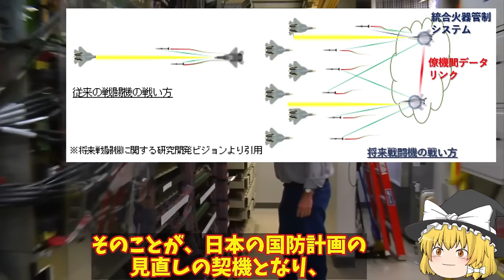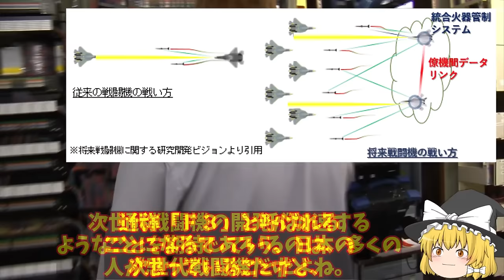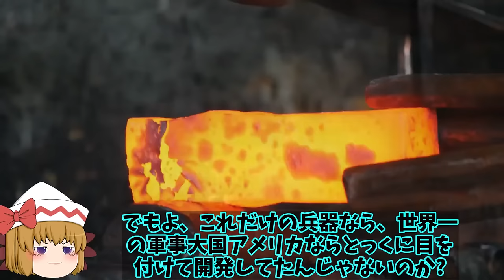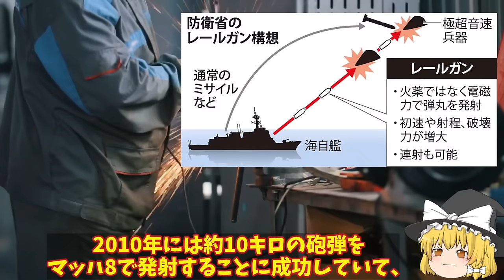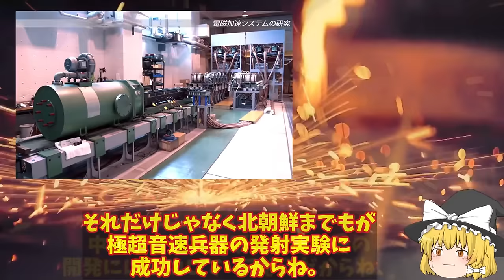【ゆっくり解説・軍事News】自衛隊最強スペシャル 米ロッキード社F35戦闘機生産拡大中！世界で142機生産三菱小牧基地で6機生産今年は？【スペシャル・特集】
自衛隊最強スペシャル 米ロッキード社F35戦闘機生産拡大中！世界で142機生産三菱小牧基地で6機生産今年は？【スペシャル・特集】

1米ロッキード社F35戦闘機生産拡大中！世界で142機生産三菱小牧基地で6機生産今年は？

2日本の開発部品についに米英気づいた！F3戦闘機やテンペストにNGAD計画まで採用か新AESAレーダーに？

3防衛省開発本気で急ぐレールガン極超音速キラーへ！電磁砲には小型化から大型化までラインナップか？